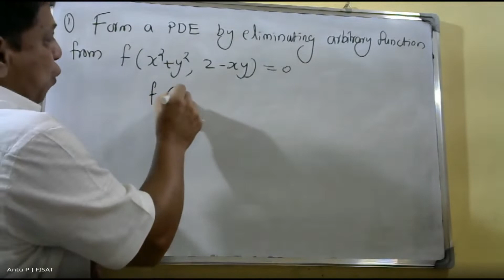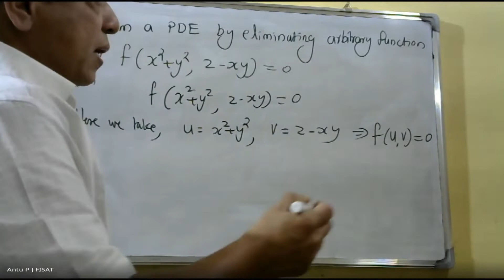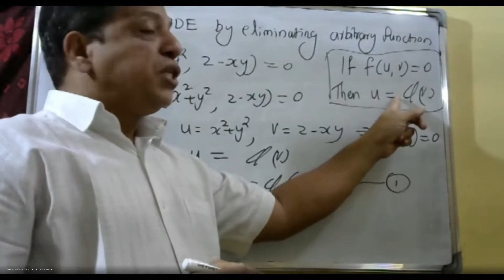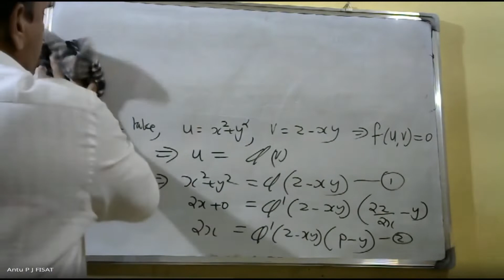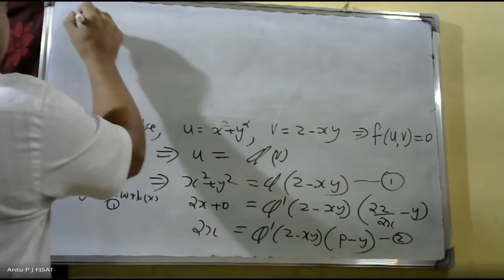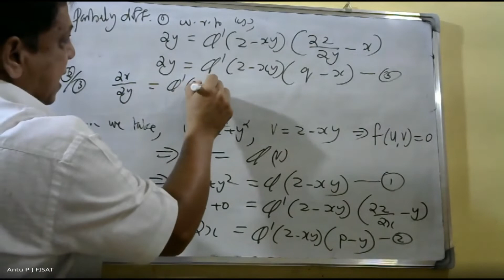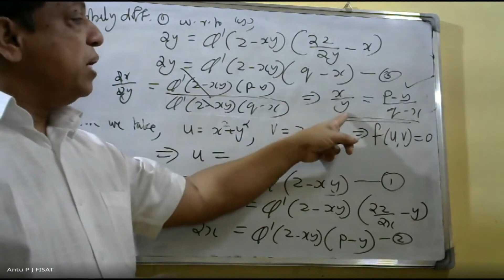Module 1(Partial Differential Equations | PART- 18IENGINEERING MATHEMATICS I KTUI SYLLABUSI SEM-S3I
This video lecture of   Partial differential equations, Formation of partial differential equations –elimination of arbitrary constants-elimination of arbitrary functions, Solutions of a partial differential equations, Equations solvable by direct integration, Linear equations of the first order- Lagrange’s linear equation, Non-linear equations of the first order -Charpit’s method,  Solution of equation by method of separation of variables.